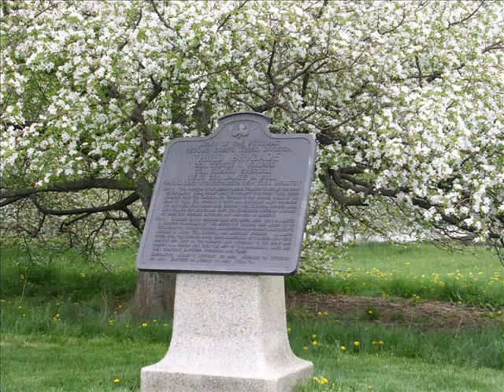Springtime in Gettysburg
I love it when the native redbuds and dogwood bloom in the forests around the battlefield! Here are some photos of monuments taken during that special time of year in April 2008.